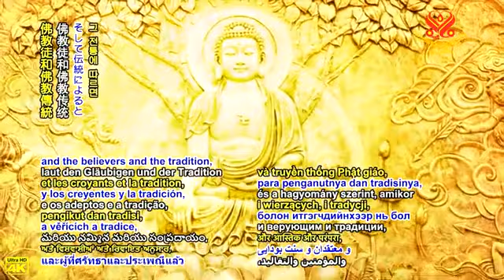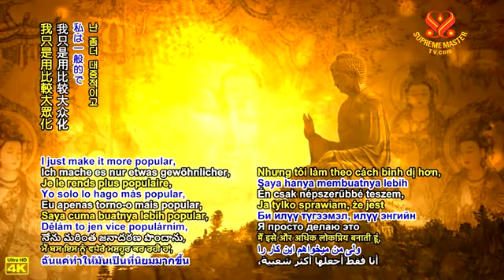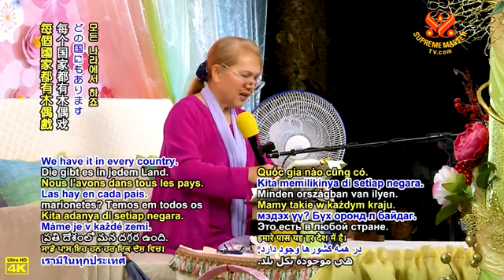Kinh Lăng Nghiêm: 25 Phương Tiện Dẫn Đến Giác Ngộ - Thanh Hải Vô Thượng Sư